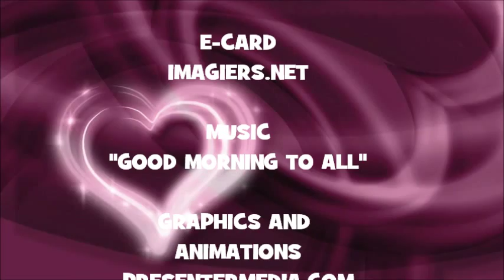¡FELIZ CUMPLEAÑOS YAMILET!